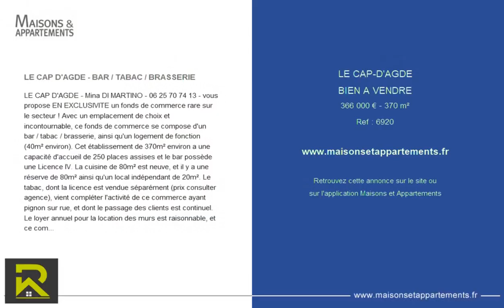LE CAP D'AGDE - BIEN A VENDRE - 366 000 € - 370 m²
Référence : 6920

LE CAP D'AGDE - BAR / TABAC / BRASSERIE

LE CAP D'AGDE - Mina DI MARTINO - - vous propose EN EXCLUSIVITE un fonds de commerce rare sur le secteur ! Avec un emplacement de choix et incontournable, ce fonds de commerce se compose d'un bar / tabac / brasserie, ainsi qu'un logement de fonction (40m² environ). Cet établissement de 370m² environ a une capacité d'accueil de 250 places assises et le bar possède une Licence IV. La cuisine de 80m² est neuve, et il y a une réserve de 80m² ainsi qu'un local indépendant de 20m². Le tabac, dont la licence est vendue séparément (prix consulter agence), vient compléter l'activité de ce commerce ayant pignon sur rue, et dont le passage des clients est continuel. Le loyer annuel pour la location des murs est raisonnable, et ce commerce peut être exploité en saison ou à l'année. Aucune information, concernant ce fonds de commerce, ne sera donnée par téléphone : uniquement sur rendez-vous. Pour toute visite, contactez Mina DI MARTINO – Consultante en immobilier – Réseau Robert Immobilier - ou – Agence d'Agde 49 bis rue Voltaire 34300 Agde –

Cette annonce vous est proposée par l'agence Réseau Robert immobilier

|2430693|